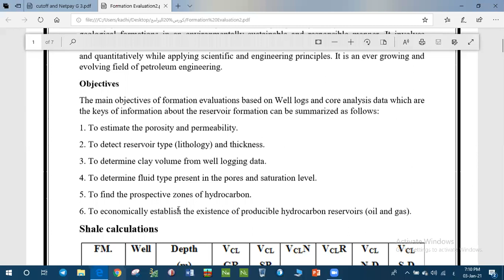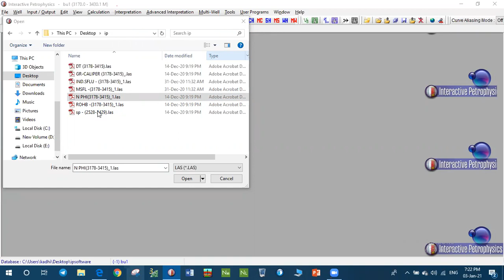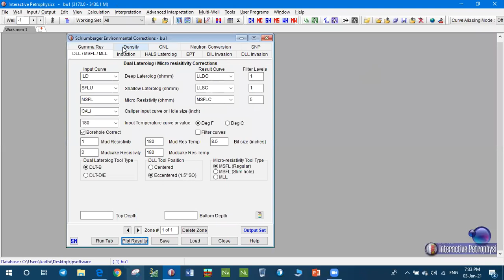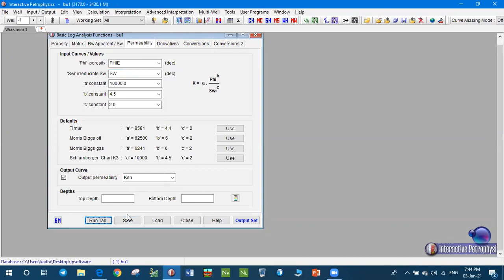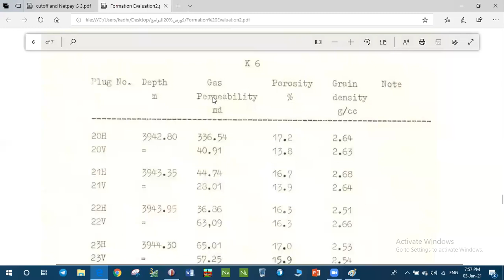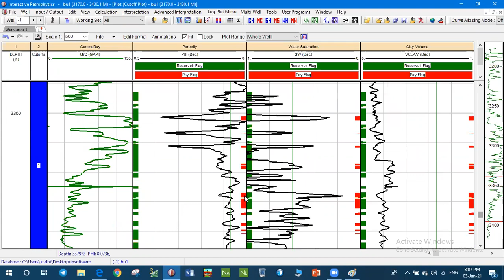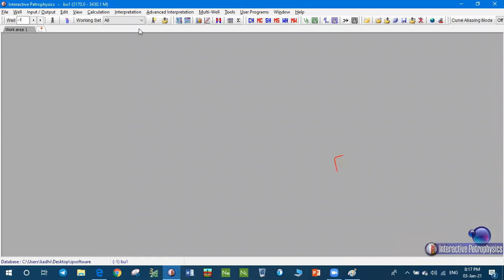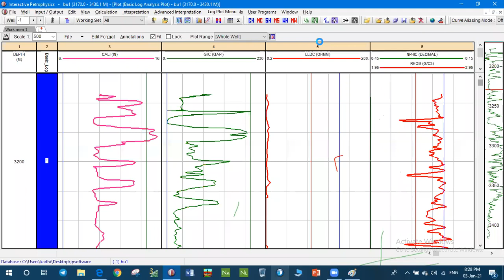formation evaluation in IP software